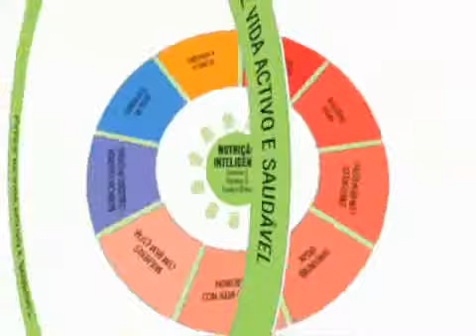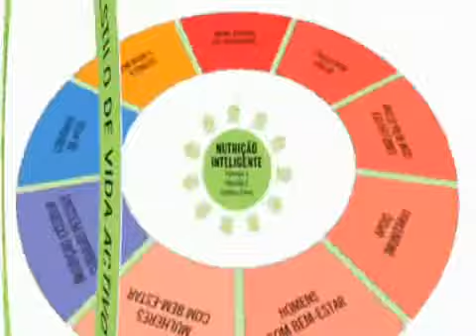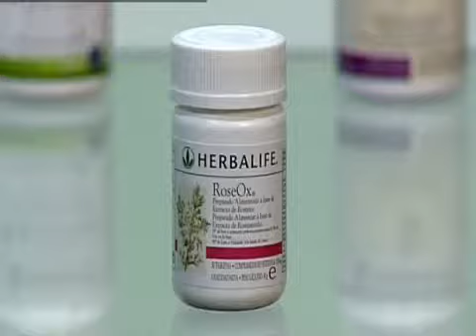9 - NUTRIÇÃO ESPECIFICA PARTE 1.mp4